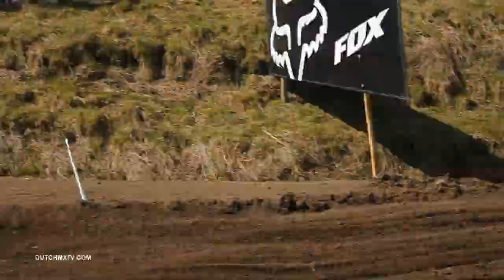MXGP Valkenswaard 2013 - MX1 Heat 1 First Laps Uncut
MXGP of the Neterlands at Valkenswaard 2013.
First laps of the MX1 heat 1.

Next video is THE BULLET at Valkenswaard!

Subscribee